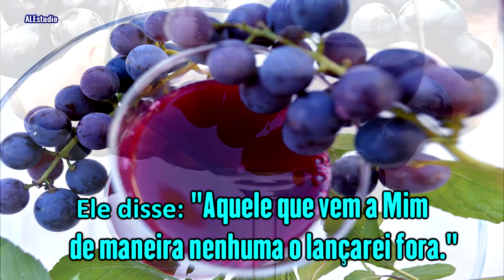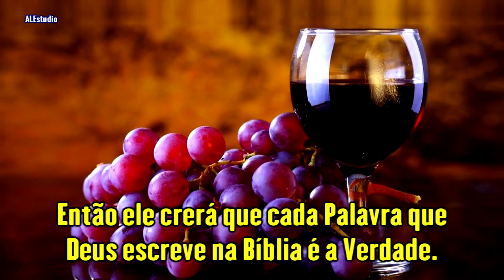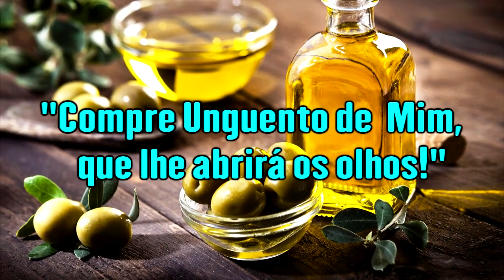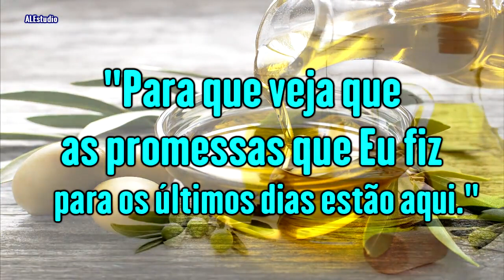Compres de Mim Colírio Para Que Vejas - Ir. Branham